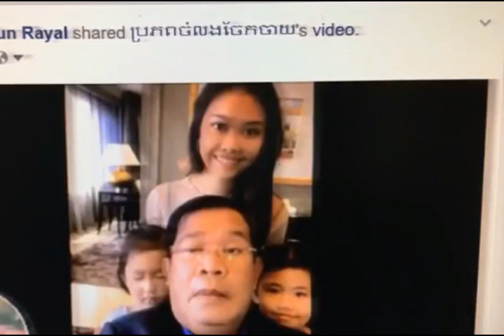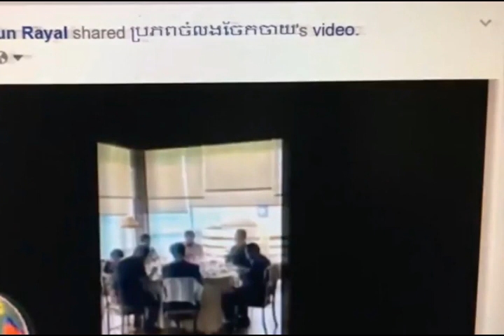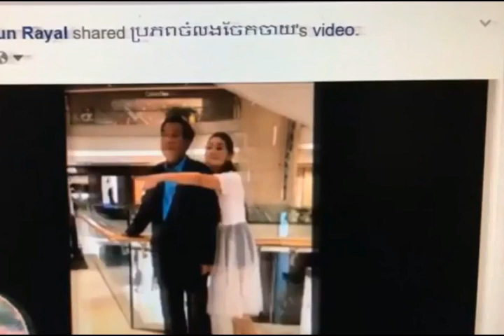Cambodia Hot News ការបាត់ខ្លួនរបស់សម្តេច , Neary Khmer